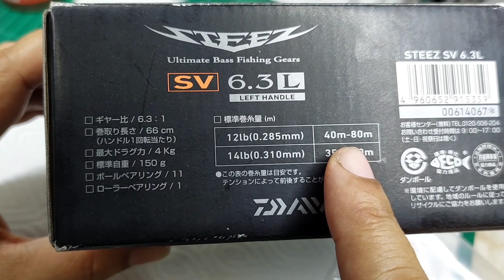daiwa steez sv 6.3